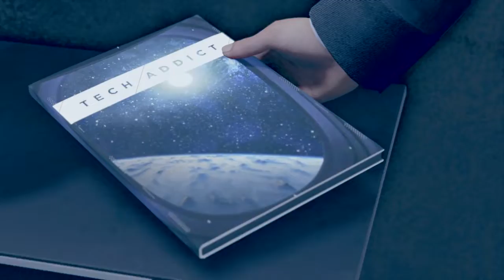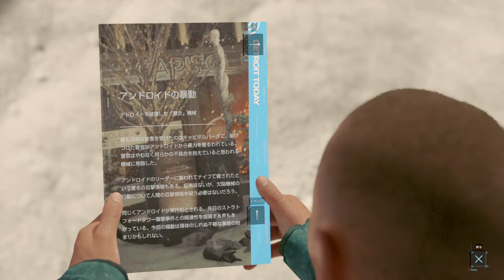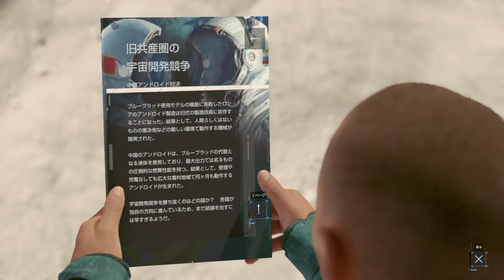攻撃力重視なDetroit: Become Human_017